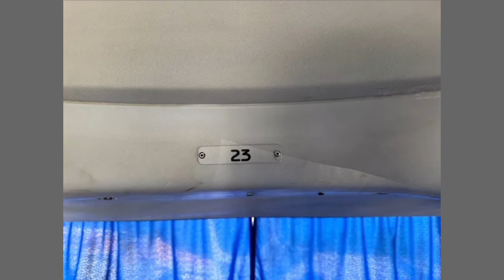Micro-Ônibus com ar condicionado a venda